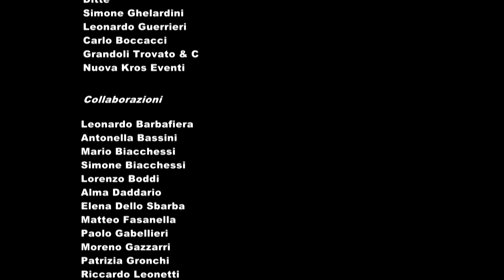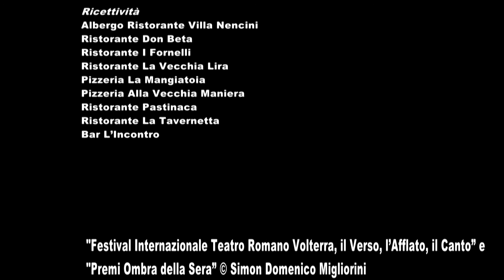TEMPESTA dall'Eneide di Virgilio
Spettacolo andato in scena nell'ambito della XVIII edizione del Festival Internazionale Teatro Romano Volterra - Il Verso, l'Afflato, il Canto. 22 luglio 2020
con  Sebastiano Tringali
Carlotta Bruni, Paola Saribas e Rosa Merlino
Una «tempesta» di emozioni che coinvolgono gli spettatori trasportandoli simbolicamente su quellecarrette del mare, immersi nel buio, in balia delle onde, dove gli attimi diventano l’eternità.Memorie di una vita vissuta mai abbastanza, interrotta dalla tempesta di ricordi che si mischianoinutilmente alle speranze. Un futuro negato.Il respiro silente del mare è filo conduttore della «Tempesta». La via del mare, la via della speranza,il nubifragio, la tempesta, la costa che è ancora lontana. La morte.Ritrovare parallelismi, non lontani, tra poesia con la cronaca e l’attualità, non stupisce : così anchenel viaggio di un Grande Classico come l’Eneide, ci si incontra col tema dell’immigrazione : un gruppo di pagani che sfuggono da un’invasione vera e propria (la guerra dei Greci contro Troia), perpetrata con violenze di ogni genere fino ad operare una vera e propria sostituzione etnica.L’Eneide inizia con una tempesta: e non una tempesta qualunque, ma un perfect storm virato sullamito, un’arcitempesta in cui tutti i venti a disposizione di un dio intervengono a recare la maggiordevastazione possibile. Quella tempesta rispecchia in fondo qualcosa che l’uomo/Enea ha dentro :è l’epifania di un punto di rottura interiore, e quel gridare dell’uomo/eroe è rivelante.Il mare, la sua vastità, il suo respiro... il silenzio che ne compete. Non più storie di uomini e il mare,ma l'emozione di un “Mare” non più vita, non più incontro o prospettiva. Un percorso di sola lirica e    stupefazione in cui i ricordi si mescolano con la memoria presente e l'intuizione del tutto. L'attore così diventa il luogo e lo spazio di “ Transito” di infinite vicende... mentre la danza respiral'immanenza di una vita desiderata e “ mai più vissuta abbastanza”.
…. I remi si spezzano, la prua si rivolta, offre all’ondeil fianco: gli corre incontro il monte d’acqua scrosciando.Pendono questi in vetta al flutto, a quelli l’onda, che piomba,apre tra i flutti la terra, schiuma e sabbia ribollono.…. un maroso investe a poppa: ne balza via il timonieree a capofitto precipita; l’onda tre voltefa roteare la nave, il vortice avido l’inghiotte nel mare.Si vedono corpi nuotare dispersi pel gorgo funesto,armi guerriere, e tavole, e teucri tesori fra l’onde.